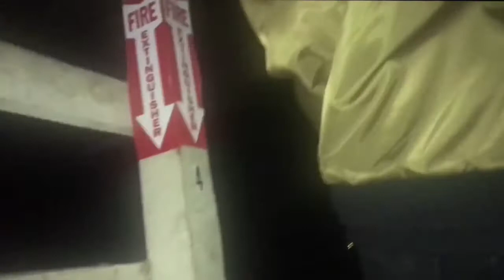MOST HAUNTED PLACE IN CALIFORNIA?? MUST SEE PT 7 CALI VLOG HAUNTED ROOM GONE WRONG!!